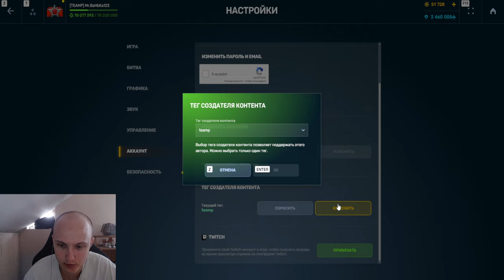ЭТО ИСТОРИЯ! ПЕРВАЯ 1000 ЛЕГЕНДА В ИГРЕ - МИРОВОЙ РЕКОРД ПО ОПЫТУ В ТАНКАХ ОНЛАЙН